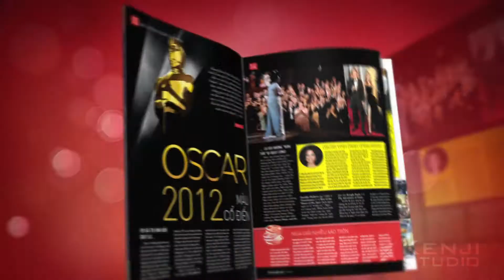Trailer Thế Giới Điện Ảnh 2012 [HD]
Thế Giới Điện Ảnh 2012
Created using After Effects & Maya
03/2012